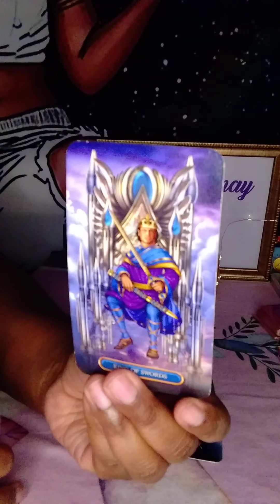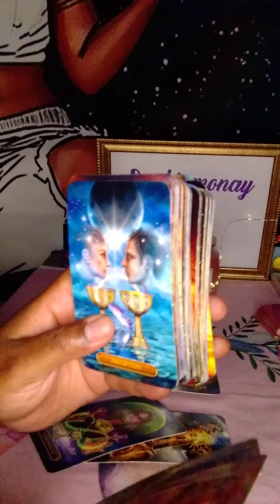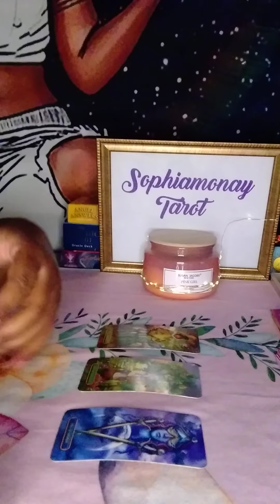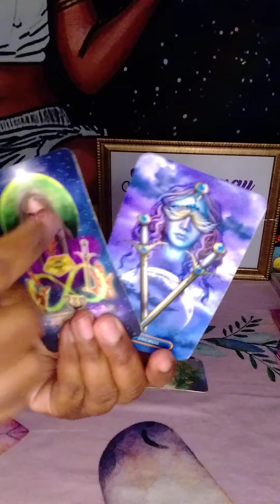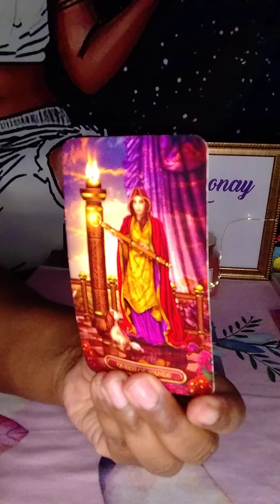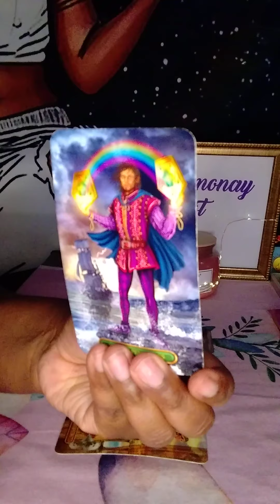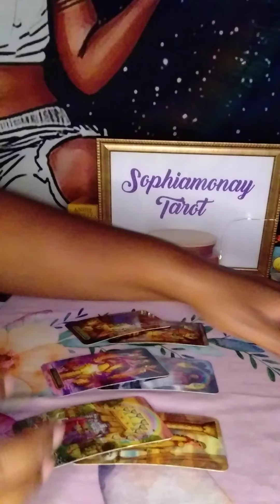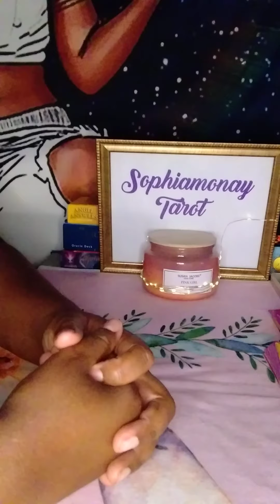Virgo Weekly | LOVE, CAREER, FAMILY, & FRIENDS